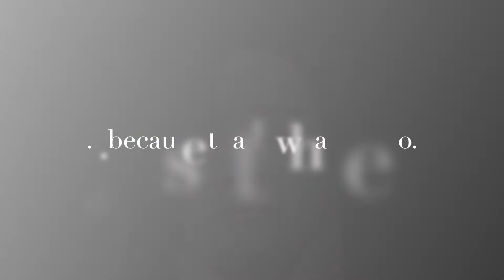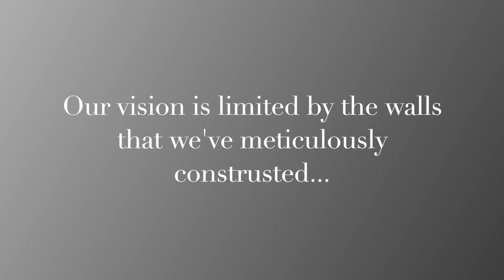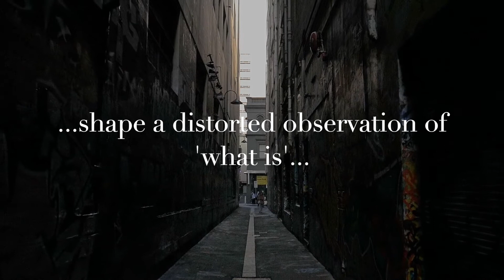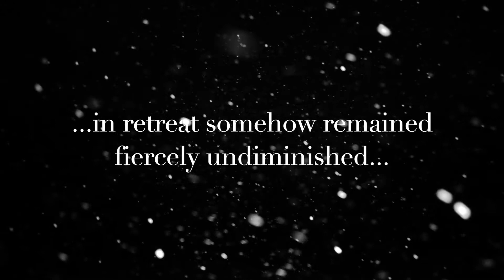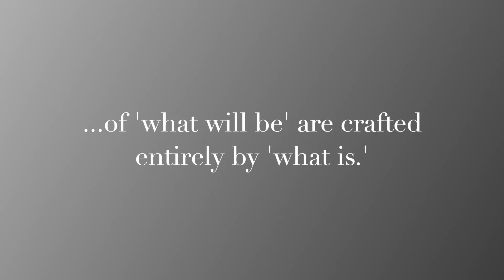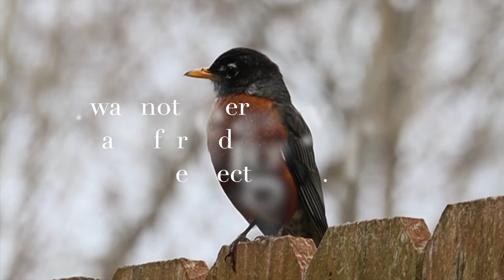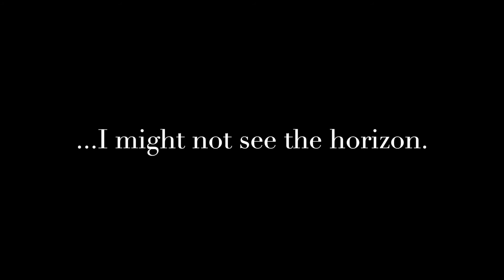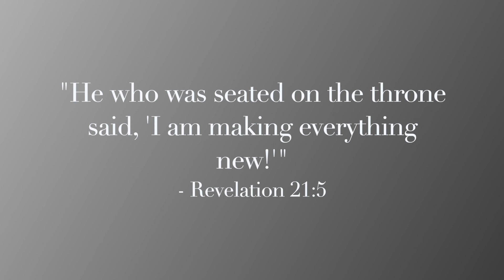I Heard a Robin - Hope in the Dark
Hope Deferred
The morning was yet dark as if the darkness was purposefully lingering in spite of a morning that should have long been well on its way.  The cold of a winter in retreat somehow remained fiercely undiminished, casting a biting edge across what was supposed to be a warming spring.  The snow had secretly begun falling under the cover of a night now lifting, leaving a world elated by spring’s flowers laying helplessly encased in winter’s white.  It was as if the coming of spring was a promise disappointed; a hope fallen prey to a winter that spring was supposed to be advancing against.  That days tenderly warmed at the edges with hints of green breathing new life into winter’s impossible cold were a hope ripped away.

Sometimes we let circumstances of the moment create our expectations of the future.  We altogether lose the vision of being able to see beyond what besets us at the moment.  What we see is the ‘what is’ that our minds have interpreted as ‘what will be.’  And we throw the ‘what could be’ of a future yet unwritten into the straitjacket of a ‘what is’ that has all but consumed us.  The ‘now’ is projected forward and the future is subsequently cast in its unforgiving mold.   We create the shackles that bind us to the present and we fashion the blindfold that keeps us from seeing the future as anything but the present.  Our expectations of ‘what will be’ are crafted entirely by ‘what is,’ and yet it is highly likely that neither are correct.

I Heard a Robin
Suddenly and without warning, out of snow and darkness I heard a robin.  I heard the harbinger of spring call out into the dead of winter.  I heard a single song that raised itself up against the dark and the cold and the anger of a winter being forced into retreat.  It sat entirely at odds with everything that made that morning that morning, this bold song of this single bird off in the distant distance.  As held against the power of the frigid morning, it seemed to be voice mocked by the morning itself.  It seemed a lone prophet of spring that was ridiculed for bringing a such a song into such a morning.  But it sang anyway.  It sang until the sun rose.  It sang the promise of something better that I could not see because I had errantly projected the ‘what is’ of a dark moment onto the ‘what could be’ of a spring already surging in my direction.  This single robin was not deterred by the darkness and foreboding cold of my expectations.  It sang.  And that evening, it bid the cold day farewell by singing into the night of spring well on the way.

Expectations
It took a robin, this single harbinger of spring to remind me that the moment is just that…the moment.  On the heels of any day or any event there is a robin singing in the distance.  There is the hope of something coming, of the end of the darkness and the cold, of all things always moving on to new things.  I cannot allow my expectations of ‘what is’ to create some sort of construed view of a future that in and of itself will not bow to my ‘what is’.

It might be dark.  It might be cold.  I might not see the horizon.  But out on the horizon’s edge there stands a robin.  There is something that is raising its song into the darkness and the cold, heralding the truth that something new has long been running in our direction.  Such is the story of spring, and better yet, such is the promise of God’s redemptive plan.  Something new is coming and the darkness of our expectations cannot stop it.  It’s existence is undeniable and its arrival is inevitable.  So you might take a moment, step into a darkness that is cowering before the light of a new day, pull your coat tight against a cold that is bowing in sure retreat, raise an ear and listen for a robin.